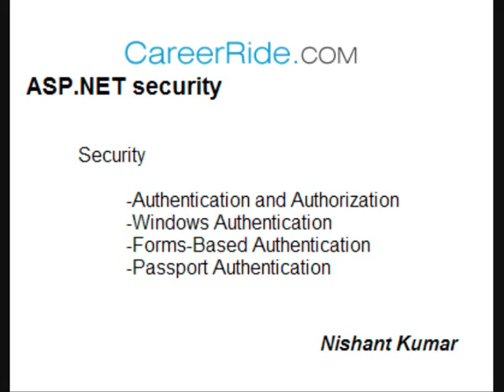ASP.NET Security tutorial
ASP.NET Security tutorial -Authentication and Authorization, Windows Authentication
-Forms-Based Authentication, Passport Authentication